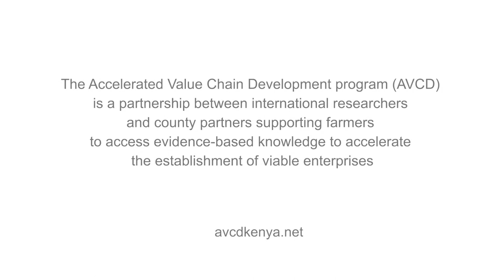AVCD Drought resistant crop farming [2020]